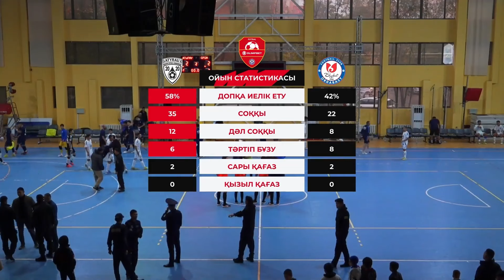МФК Атырау - МФК Ордабасы | Ойынға шолу | 12.10.2024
«Qsport» медиа тобы маусым бойы ҚФҚ турнирлерінің мультикамералық трансляцияларын ұйымдастырады, сонымен қатар өнімді жан-жақты жақсарту үшін бірқатар жаңалықтарды енгізеді.
Футзалдан Қазақстан чемпионатының барлық 220 кездесуі кемінде төрт камерадан көрсетіледі, ал шешуші матчтар мен плей-офф ойындарында ракурстар саны алтыға дейін ұлғайтылып, студиялар мен сайттардан тікелей трансляциялар қосылады. Турнир тарихында мұндай тұрақты деңгейде хабар тарату ешқашан болған емес.